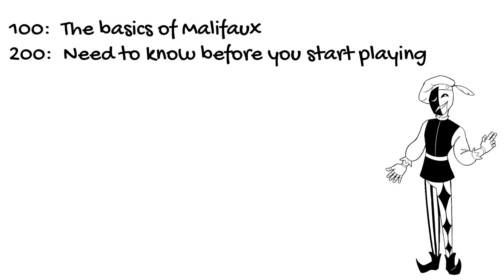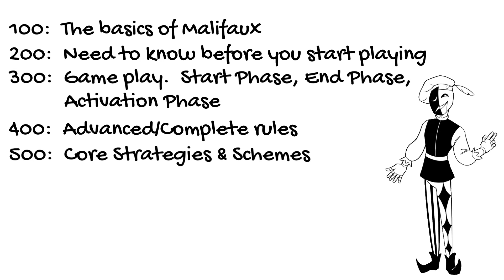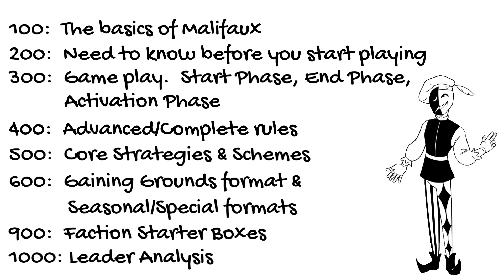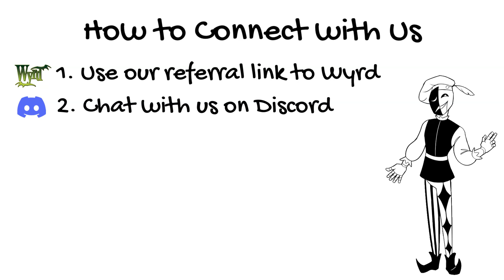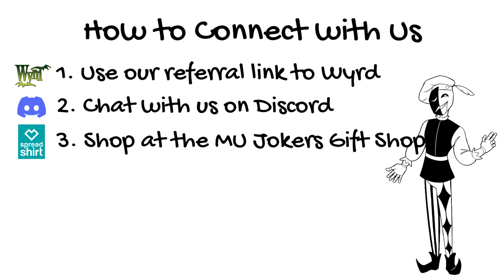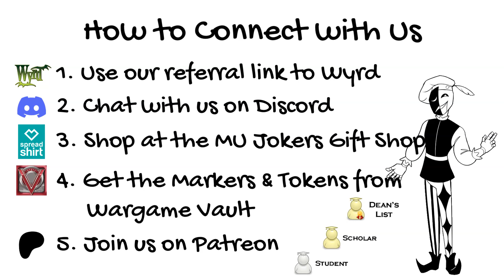Malifaux U 100 - Orientation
1. Shop for all things Wyrd at this
2. Join the Malifaux University Discord to discuss rules, game play, modeling, and more
3. to get the latest and greatest Malifaux-themed shirts, hoodies, drinkware, and more!
4. Get all the Markers and Tokens you need easy-to-print at Wargame Vault
5. for early access to videos, advance notice of upcoming promotions, and more!

Thanks to Poor Man's Poison for the use of their music.

Malifaux University is not an official product of Wyrd Miniatures, LLC.  All intellectual property belonging to Wyrd Miniatures is used with permission.  The Wargames Vault logo is also used with permission.

0:00 Title & Intro
0:36 What This Is
1:20 Class Schedule
3:35 Living Video Series
4:05 How to Connect With Us
6:17 Managing Expectations
7:48 Follow the Rule of Cool
8:52 Conclusion